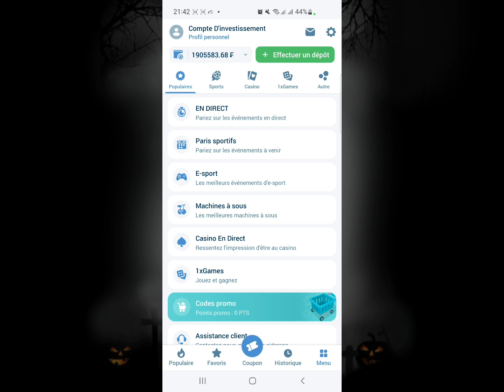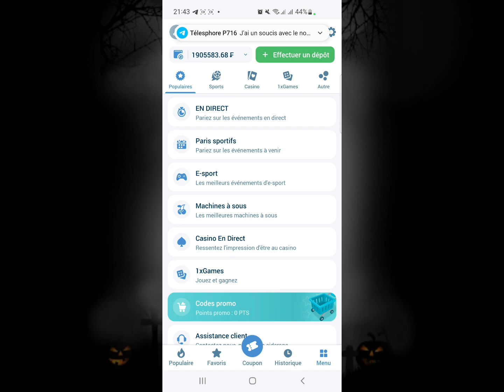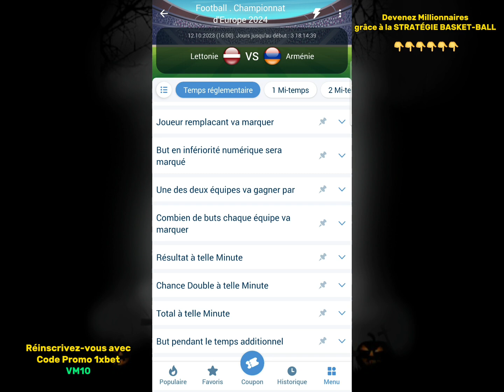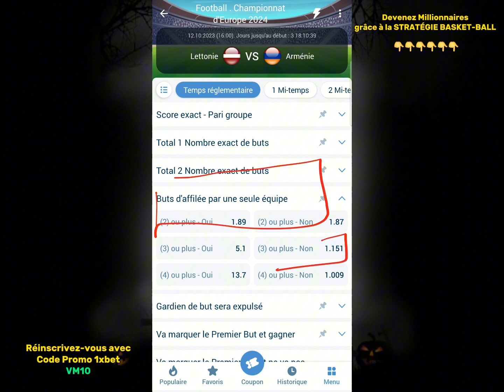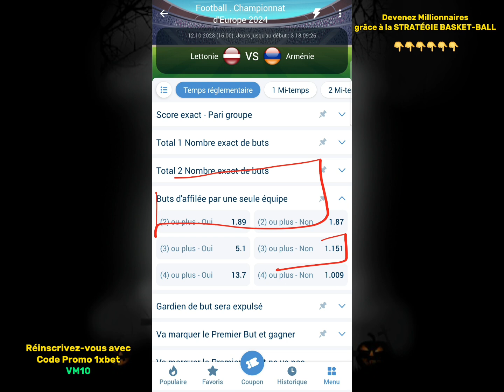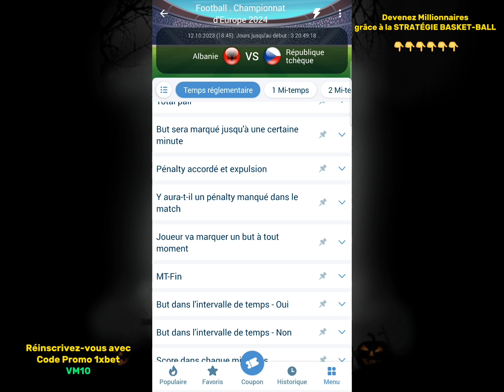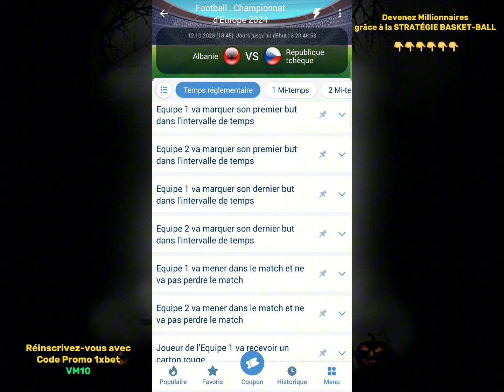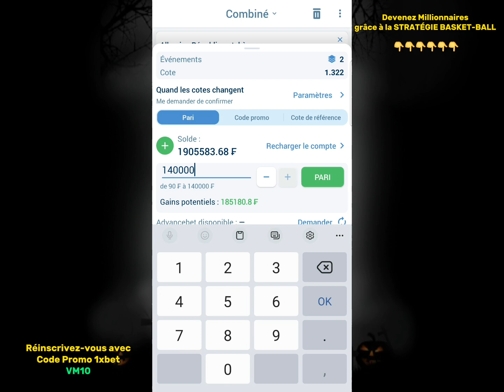Montante 1xbet avec cette grosse faille 😱 Comment Gagner sur 1xbet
Tu perd de l'argent sur 1xbet ?

Dans cette vidéo je te montre une astuce qui vas te permettre de ne plus perdre sur 1xbet

Comment Gagner de l'argent sur 1xbet. / Montante 1xbet/ Faille 2022 /

Ça fait maintenant plusieurs années que je joue au Paris Sportifs sur le bookmakers 1xbet.
J'ai donc décidé de partager mon expérience avec vous sur cette chaîne avec des vidéos explicatives sur :
- Comment Devenir Riche sur 1xbet pourquoi pas comment devenir Millionnaires grâce aux Paris Sportifs (1xbet).

Le but c'est vraiment de vous aider à Gagner aux Maximum sur 1xbet, en Paris Sportifs d'une manière générale.